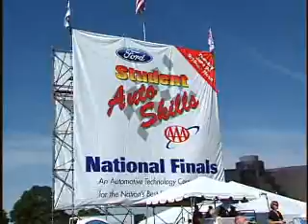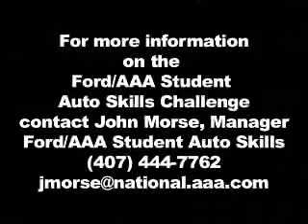Ford/AAA Student Auto Skills 2008 National Finals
Auto technician competition tests the knowledge and skill of students vying for $7 million in scholarships and prizes. For more information or to join AAA, go